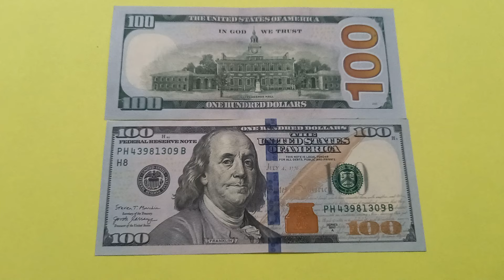ДВЕ БАНКНОТЫ по 100 ДОЛЛАРОВ на жёлтой 2 Марта, верхняя оборотом, нижняя №-ом серии - ДЕНЕЖНЫЙ ПОТОК